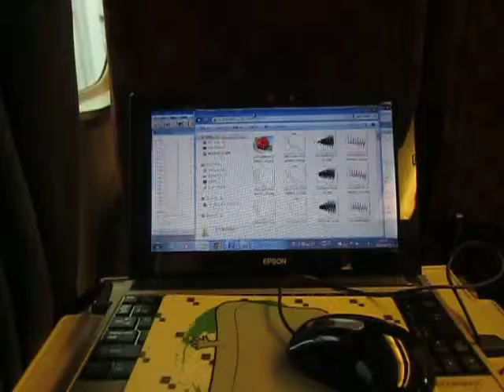超音波システム研究所‹理念›